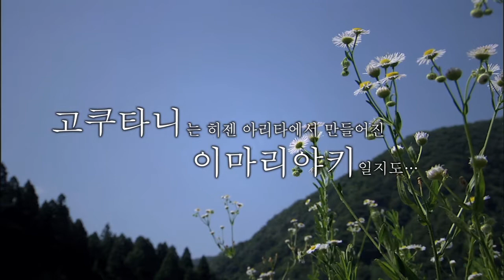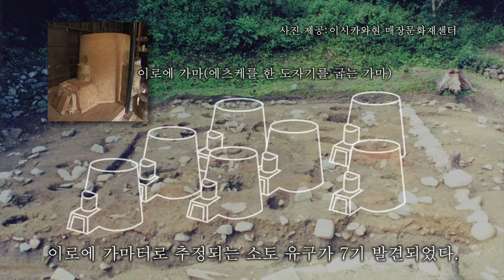The Mystery of Ko-Kutani: Trip to the Kaga Hot Spring Resort [Korean Edition]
Kutani ware - splendid traditional handcrafts of Kaga City, Ishikawa.
Although Ko-Kutani (old Kutani) is regarded as a origin of Kutani, it is debated about where Ko-Kutani was produced: in Kutani at Kaga (Ishikawa pref.), or in Arita at Hizen (Saga pref.)
In this clip, we introduce about this producing center controversy, also Kaga: the origin of Ko-Kutani, famous at a hot spring resort.
The navigator, NAKAJIMA Seinosuke, antique art appraiser, approaches the mistery of Ko-Kutani.